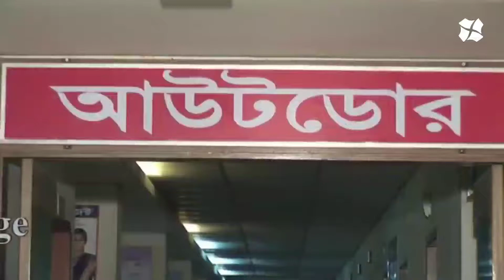MBBS in Bangladesh 2019 | Call or Whatsapp +91 8017475118 | Rangpur Community Medical College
Rangpur Community Medical College, Bangladesh